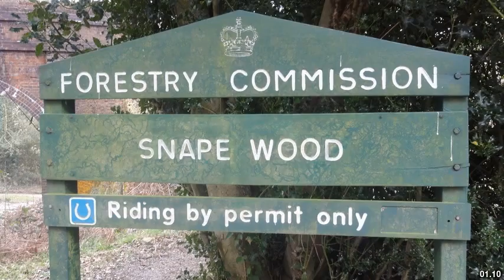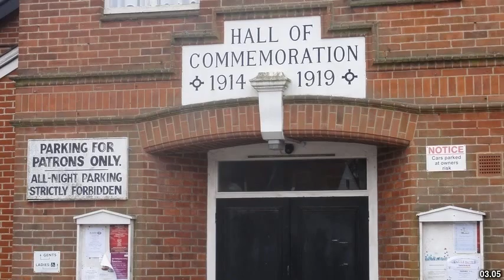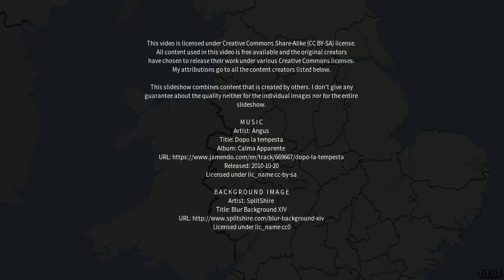Best places to visit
Best places to visit - Wadhurst (United Kingdom) Best places to visit - Slideshows from all over the world - City trips, nature pictures, etc.